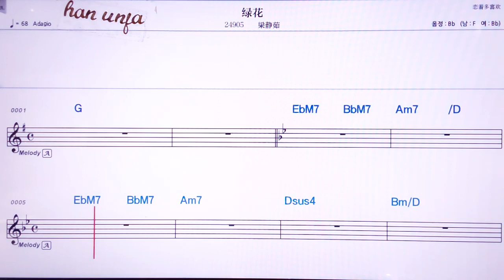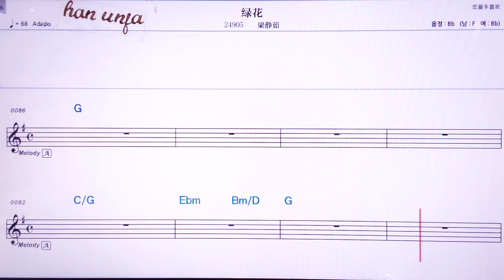💖뤼화/리양찡루 👍MR,노래방, 악보, 코드,Karaoke With Sheet Music